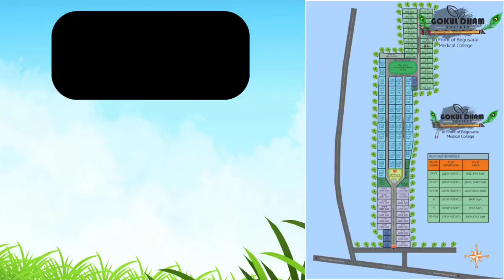लीची के बगीचे में अपराधी बना रहे थे प्लान,तभी पहुंच गई बेगूसराय की पुलिस,फिर..